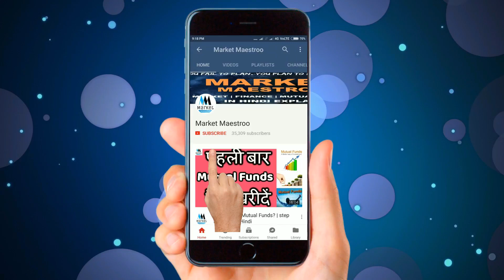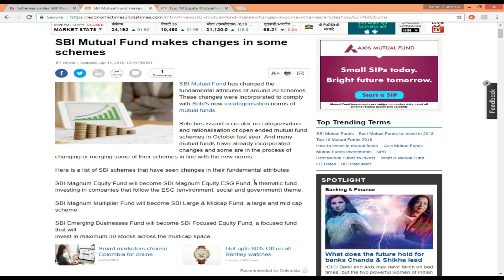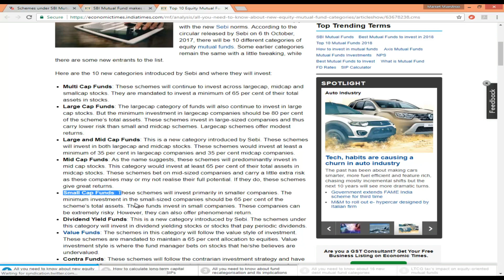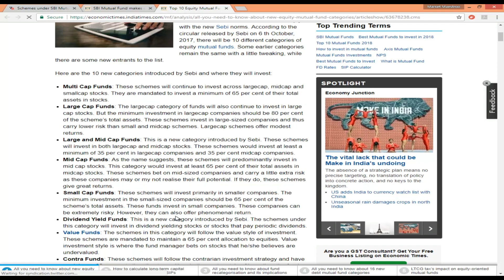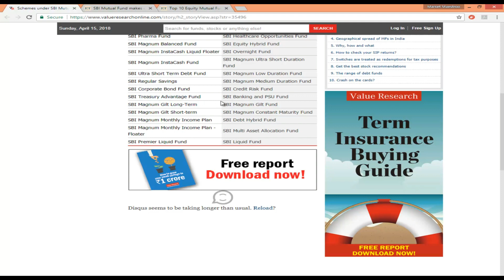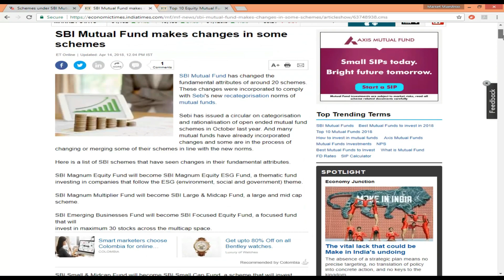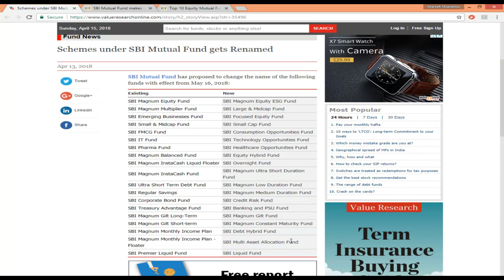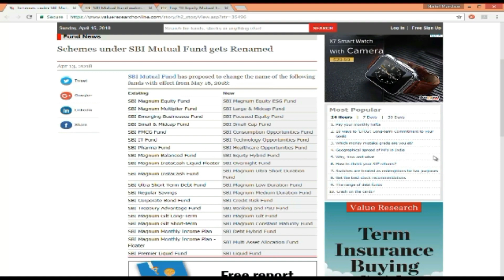SBI Mutual Fund makes changes in some Schemes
Namaskar Dosto SBI Mutual Funds ne SEBI ke Recategorisation ke Notice ko dekhte hue changes kie hai jisme ki unhone lagbhag 20 fund me changes kie hai aur unke naam badle hai.
Details kuch is prakar se hai

SBI Mutual Fund has proposed to change the name of the following funds with effect from May 16, 2018:

Existing New
SBI Magnum Equity Fund SBI Magnum Equity ESG Fund
SBI Magnum InstaCash Fund SBI Magnum Ultra Short Duration Fund
SBI Ultra Short Term Debt Fund SBI Magnum Low Duration Fund
SBI Regular Savings SBI Magnum Medium Duration Fund
SBI Corporate Bond Fund SBI Credit Risk Fund
SBI Treasury Advantage Fund SBI Banking and PSU Fund
SBI Magnum Gilt Long-Term SBI Magnum Gilt Fund
SBI Magnum Gilt Short-term SBI Magnum Constant Maturity Fund
SBI Magnum Monthly Income Plan SBI Debt Hybrid Fund
SBI Magnum Monthly Income Plan - Floater SBI Multi Asset Allocation Fund
SBI Premier Liquid Fund SBI Liquid Fund